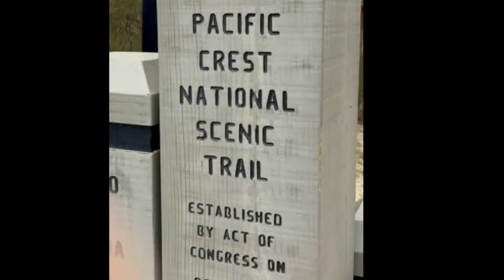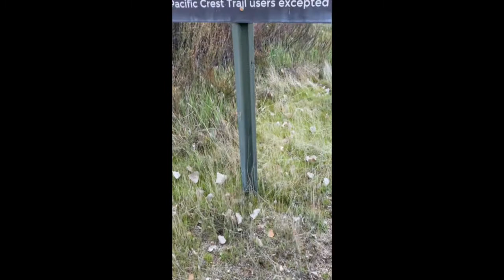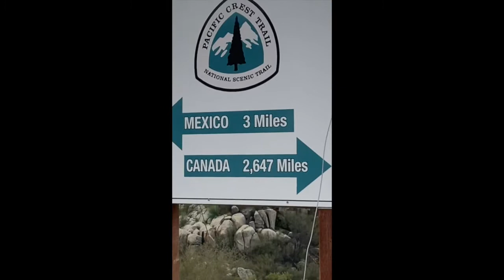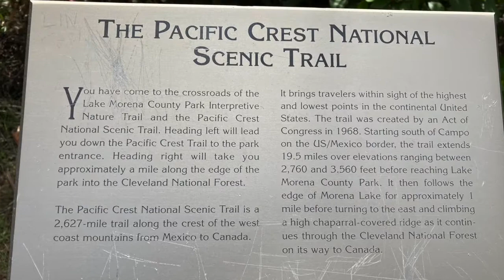Ep.2: The Beginning (pct)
Day 1-2. In these episode will show my progress along the PCT (Pacific Crest Trail) on the first two days. In the second clip when I show the beginning of the trail, my finger makes an appearance in the corner don't mind him.
Under Armor
Thermarest Pumpsack
Macbook
iMovie
Background Music